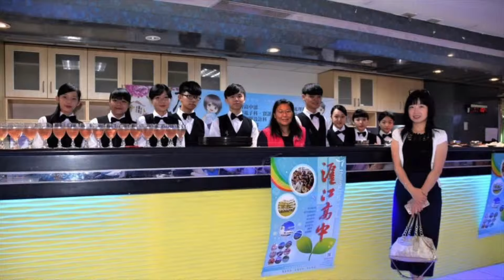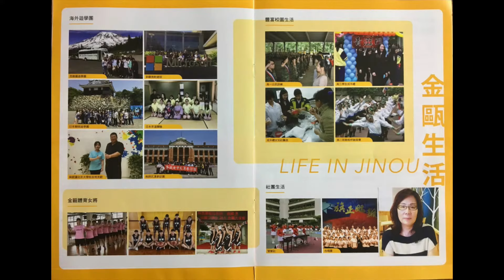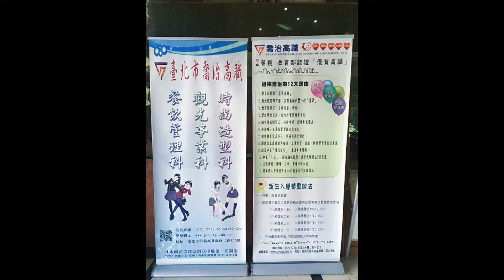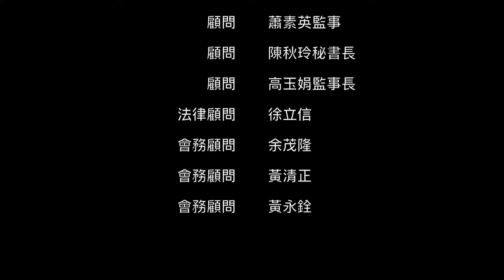16屆高職聯合會授證影片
京華城臻愛會館